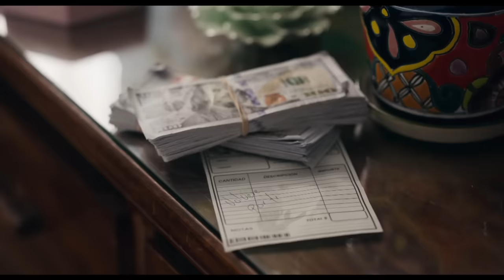El Señor de los Cielos 8 | Capítulo 5: Muerte en el funeral | Telemundo Novelas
Video oficial de Telemundo Novelas. Cuando los Casillas van a darle el último adiós a Doña Alba y al ‘El Pulque’, les tienden una trampa. Atrás quedaron las balas, el fentanilo es el protagonista para intentar acabar con toda la familia.

Aurelio Casillas regresa de la muerte gracias a un plan bien orquestado por la DEA, pero subestimar su deseo de reunirse con su familia y ajustar cuentas con sus enemigos es un grave error.